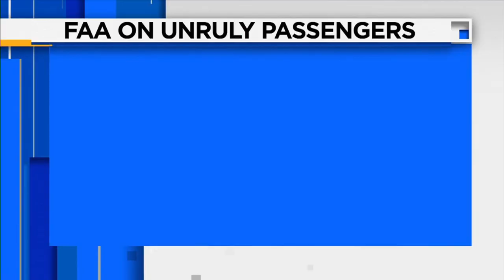Threats over face masks on flight could result on penalty of up to $35K